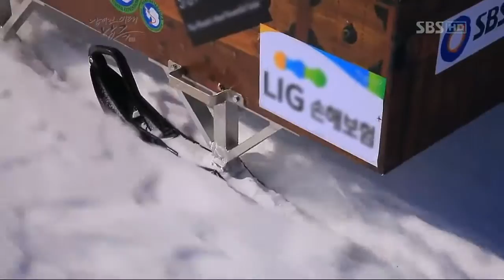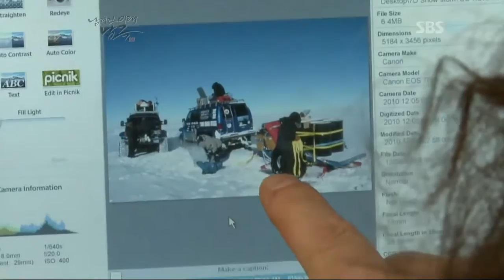대기획 남겨진 미래, 남극,2부 얼음바다, 태양의 돛을 올려라._04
SBS 대기획 남겨진 미래, 남극,2부 얼음바다, 태양의 돛을 올려라.110522.HDTV.X264.720p-HANrel